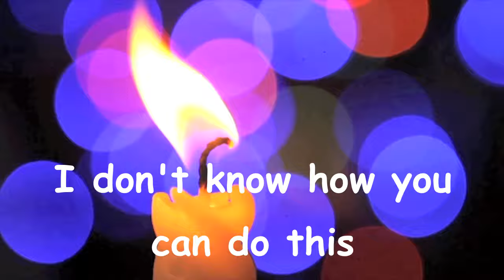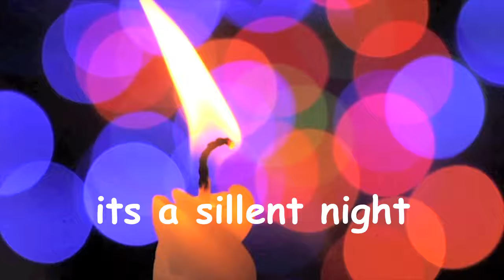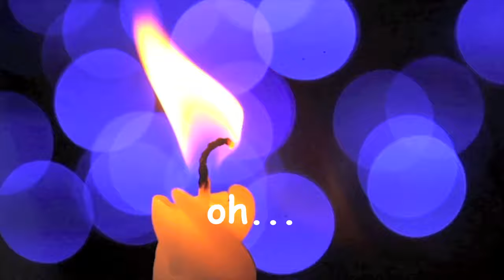【リリックビデオ】Blue Christmas - WHITE JAM feat.シロセ塾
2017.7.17. (月・祝) ミニアルバム
「とりたて免許でブンブンブン」発売

とりたて免許でブンブンブン
Millionaire
Birthday Song
夏がおわるまで 〜出さない手紙〜
OVERSIZE feat.UZI
ロッケンロー

発売情報は にて随時更新

【リリースツアー】
WHITE JAM SUMMER TOUR 2017

2017年8月18日 (金) 名古屋
2017年8月19日 (土) 大阪
2017年8月23日 (水) 東京

WHITE JAM( ホワイトジャム ) は、SHIROSE, NIKKI, GASHIMA からなる三人組シンガーソングライター。

2014 年にユニバーサルシグマよりメジャーデビュー。代表曲「ウソツキ」はiTunes総合チャートで堂々の1位を獲得。

2016年2月24日には、4thシングル「咲かないで」発売。世界最大の広告祭カンヌライオンズに日本代表として選出される。更に同曲が映画『泣き虫ピエロの結婚式』主題歌に決定。

2017年７月にはミニアルバム「「とりたて免許でブンブンブン」の発売が予定されている